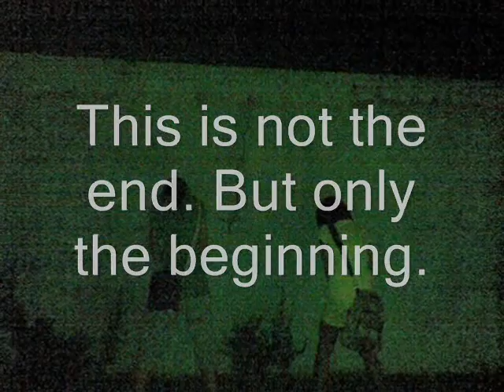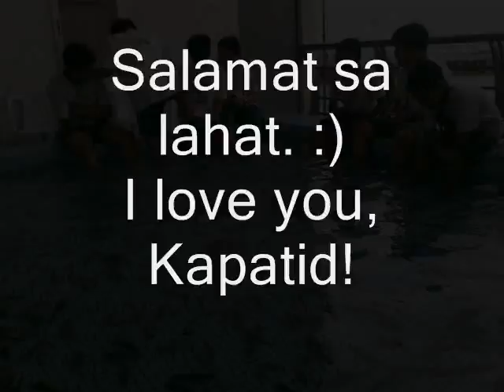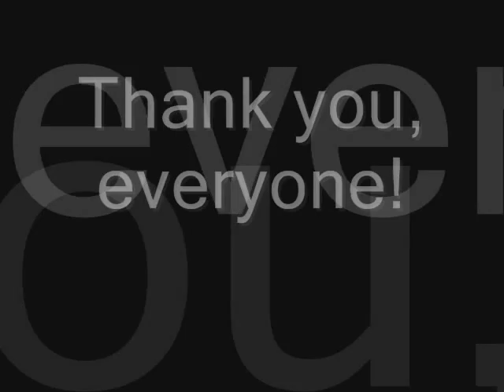Graduation :)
SBIS Grade School
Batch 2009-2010